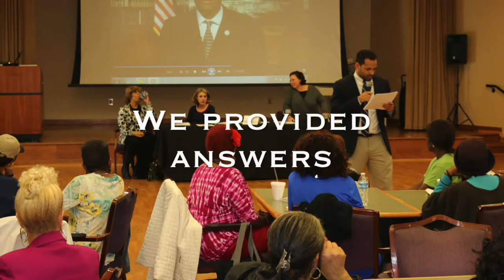ACA Town Hall 2017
Congressman Hank Johnson coordinated an Affordable Care Act Town Hall at the Lou Walker Center in DeKalb County (GA-04).  There were seniors that had concerns about the ongoing talk about "repeal and replace Obamacare" and we addressed those concerns.